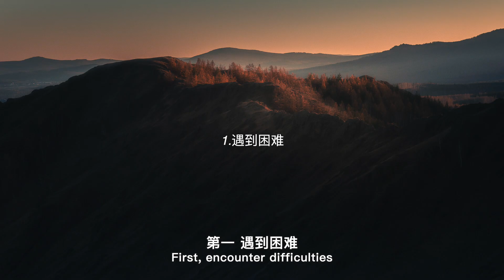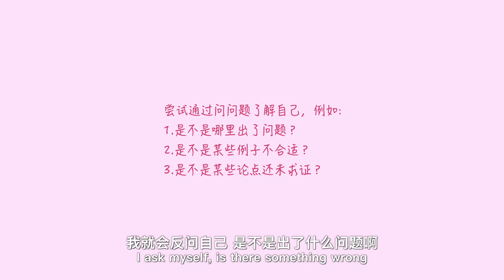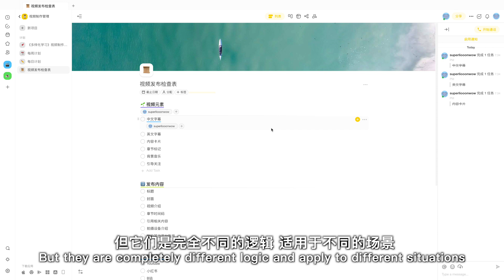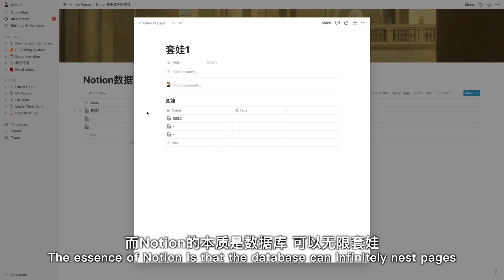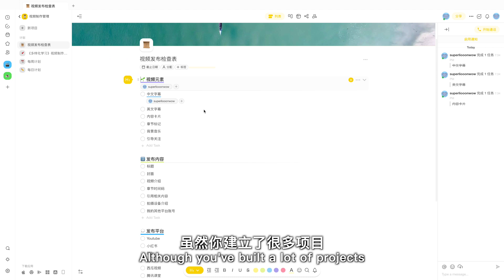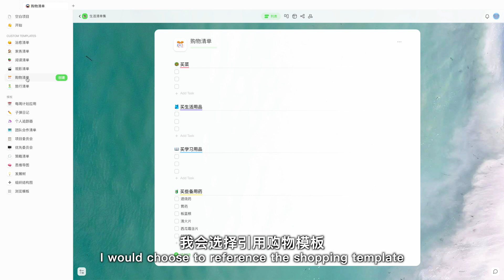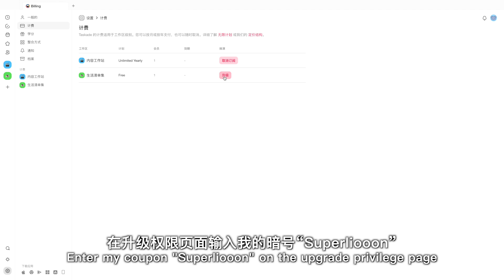工作学习总走神？5招教你克服分心+外脑系统工具推荐（How to overcome distractions? + Recommend an external brain system tool）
容易分心这个问题非常烦人，也非常影响效率。我研究分心有段时间了，发现分心并不全是因为意志力差，自律也并非全靠意志力死撑，自律并不需要那么痛苦，在视频中，我总结了一些自己分心的原因和克服的方法，分享你们，希望对你们也有所帮助。

目录
00:00 开场白
00:13 遇到困难
01:55 脑子里装了太多的事情
06:39 “一心多用”使我们分心
09:29 被人打断
10:11 感到无聊

如果你想更多地看到我
公众号：即凉

我使用的设备：
拍摄相机：SONY a6400 + Sigma 30mm F1.4 DC DN
话筒：罗德wireless go